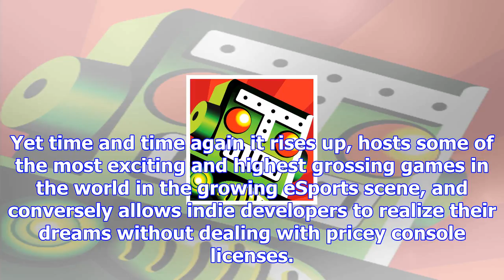Nominees for destructoid's best pc game of 2017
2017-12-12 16:00:00by Chris Carter0What's old is new againI've been a PC fan for a long time. My fir...